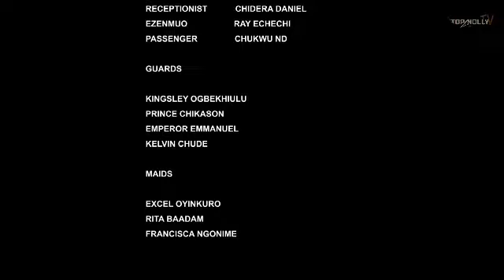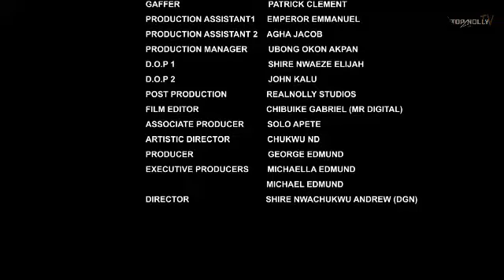LIVING WITHOUT YOU 2 (2023 NEWLY RELEASED MOVIE)- 2023 LATEST NOLLYWOOD MOVIE @topnollytv776 ​